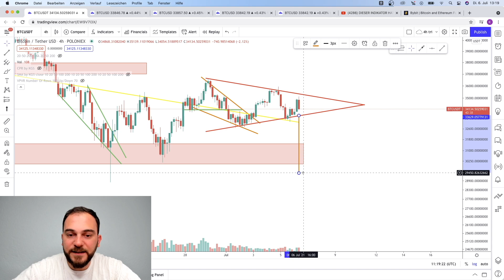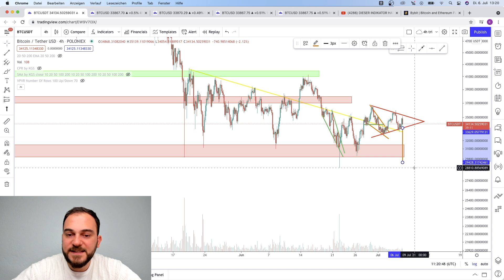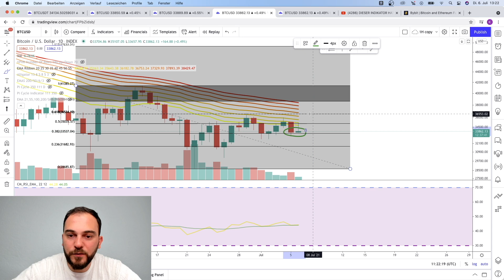EILMELDUNG!!! WENN DU BITCOIN BESITZT SOLLTEST DU DIESES VIDEO UNBEDINGT ANSEHEN! (GEWINNSPIEL INKL)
1610$ GESCHENKT AUF BYBIT (1610$ BONUS KOSTENLOS!!!) !NUR FÜR ERFAHRENE TRADER!